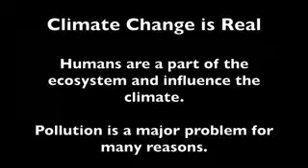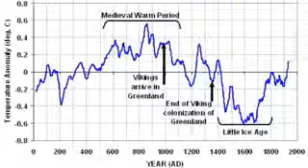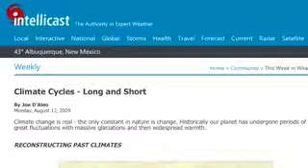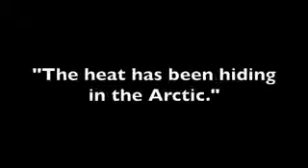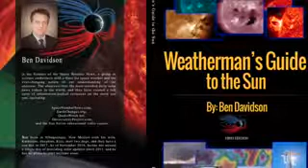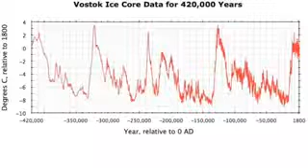A NEWS UPDATE 2017 Climate Update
Now During This Season Of Giving Please Notice to all who wish to Donate to the Missionary Fund here is the